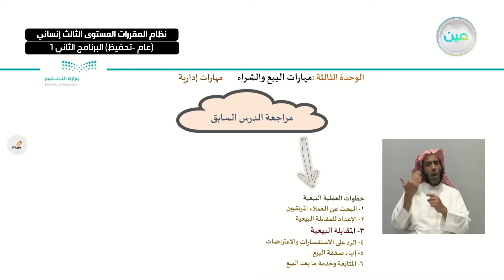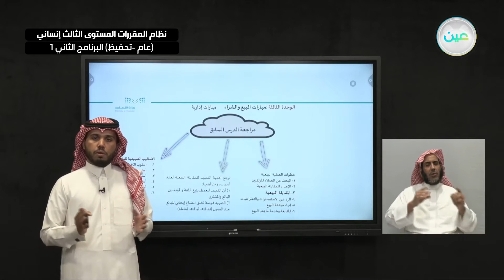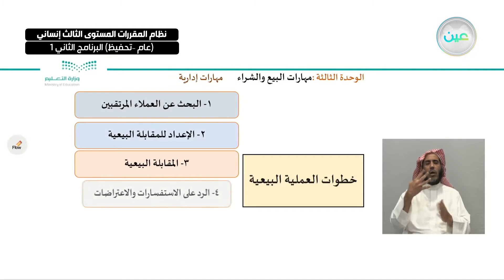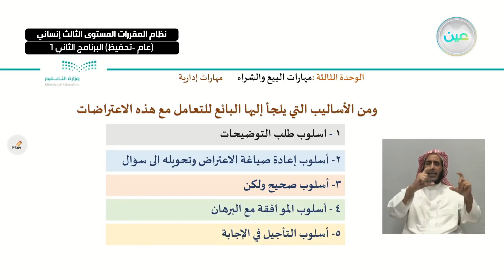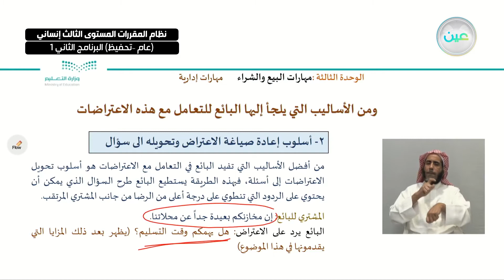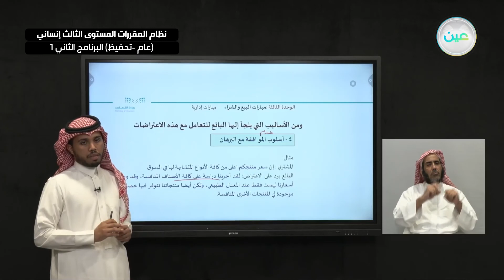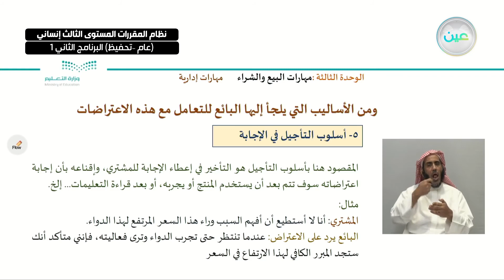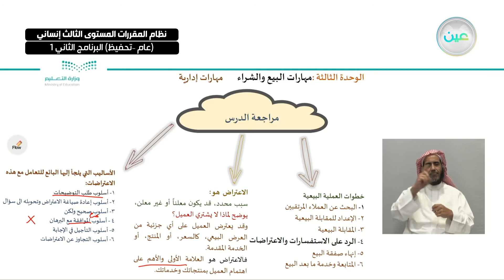مهارات إدارية - ""نظام المقررات المستوى الثالث إنساني (عام –تحفيظ) البرنامج الثاني 1 """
"التسويق (3): *الرد على استفسارات واعتراضات العملاء. - مهارات إدارية - ""نظام المقررات المستوى الثالث إنساني (عام –تحفيظ) البرنامج الثاني 1 """

"الحصة التاسعة - الاثنين - الأسبوع الثاني عشر  - ""نظام المقررات المستوى الثالث إنساني (عام –تحفيظ) البرنامج الثاني 1 """